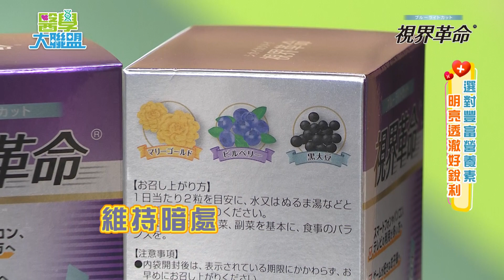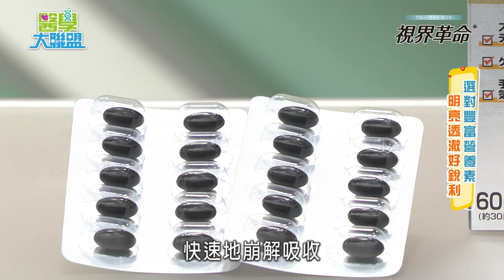【醫學大聯盟 精華版】眼睛疾病不可逆 搶救靈魂之窗大作戰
眼睛一旦生病了，心靈也會跟著生病，
所以眼睛才會被稱之為「靈魂之窗」，
我們千萬不要忽視眼睛的健康！要好好愛惜它哦！

【金川視界革命】